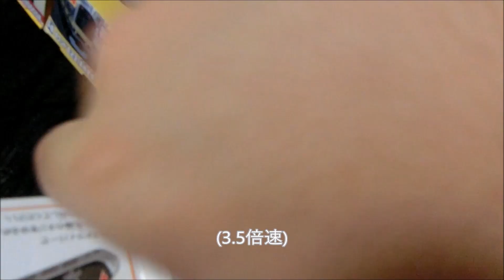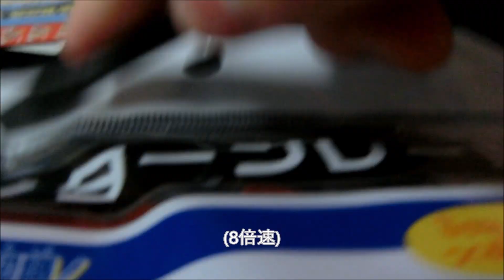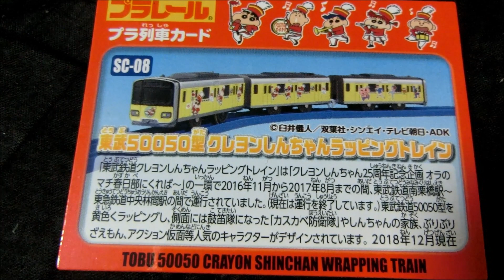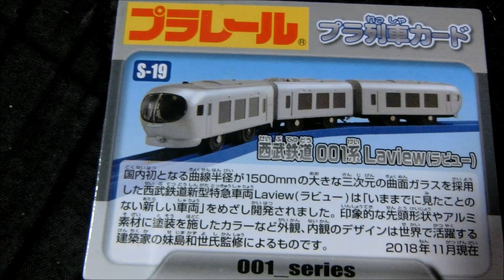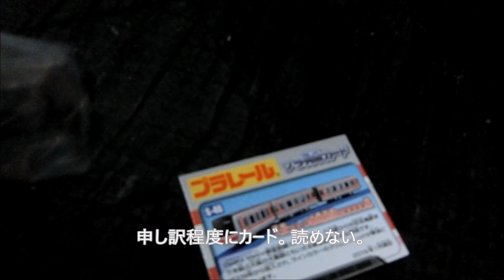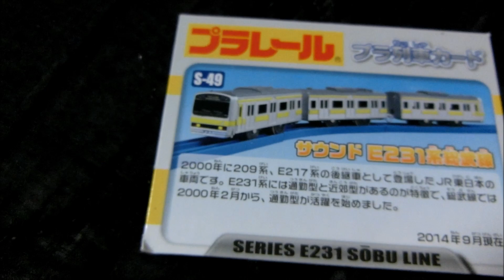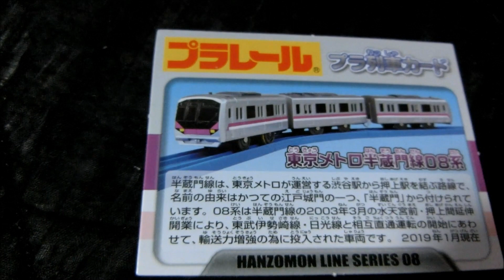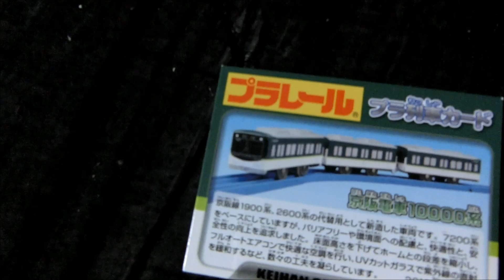色々と開封するだけ。Apl. 2019 ~Jun. 2019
2019年に撮影した未公開の開封動画を現在のスタイルで編集しましたの第2弾(最終回)。
今ではE231系以外生産終了しているという。

BGM
けものフレンズ3より あたらしい出会い
Undertaleより Enemy Approaching
(2曲同時再生)